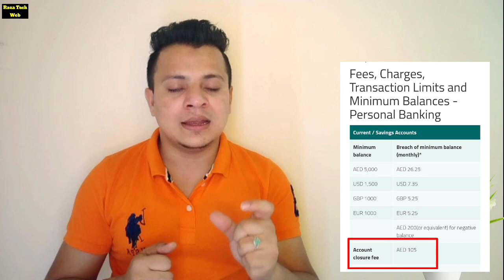Why Deduct Money From CBD Zero Balance Account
Welcome to RazaTechWeb

Asa suna tha maine ki *ungli mat kar* warna *pachtana padega* aaj to dekh bhi lia ki jabardasti ungli karoge to apko loss bhi dekhna padega aur sath hi bahut sari information dia hai to jaldi se like kardo aur comment ke sath subscribe bhi karlena. :-)

CBD Account Information video ( don't click )

Question & Answer given:

(1) How to open eSaver Account in CBD Bank
(2) How to open Dollar Account in CBD Bank
(3) How to open Currency Account in CBD Bank
(4) Why deduct my money in CBD Bank
(5) CBD Zero Balance Account Money Deduction
(6) How to open CBD zero balance account?